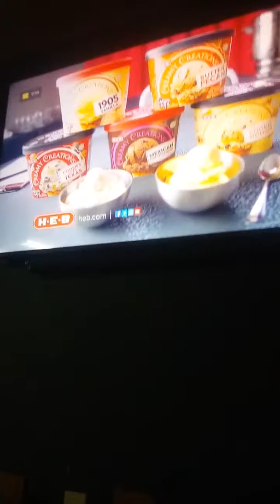Some thing I got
Elias:carmal Apple gaming
Atticus:Atticus gaming plus
Scarlett:Scarlett Tillman girl